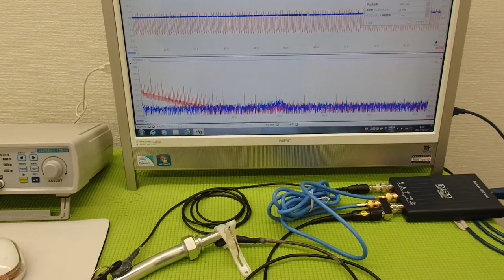超音波‹発振・制御›システム ultrasonic-labo